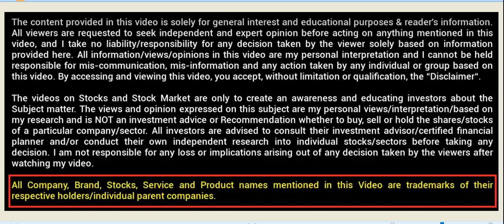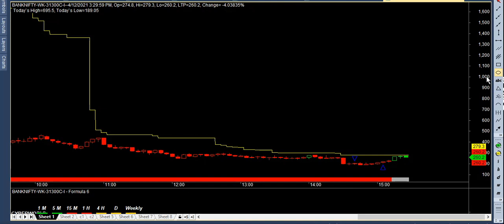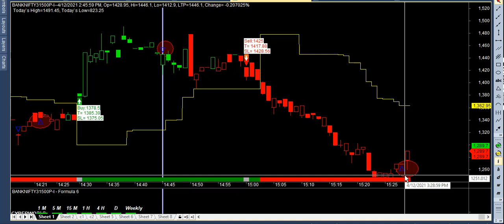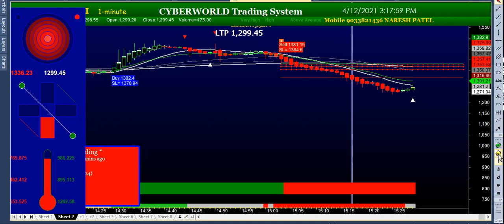how work banknifty option india best buysell signal software mcx nse bse option trading software